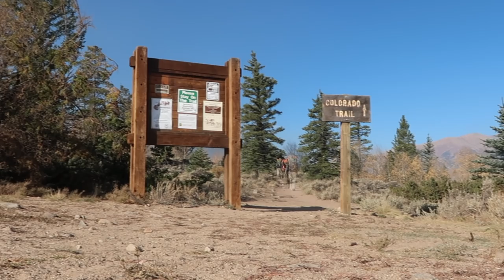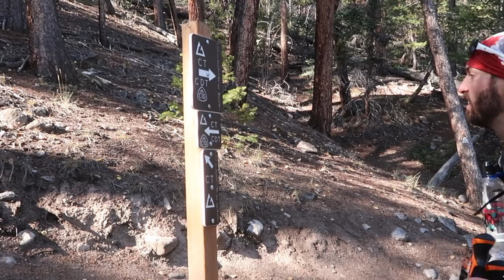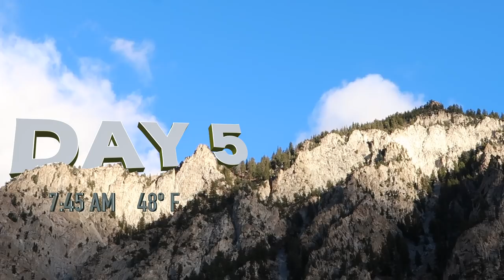Colorado Trail - Collegiate East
Join Toots, Mule and I on this 6 day autumn hike of 75 miles of the Colorado Trail. This adventure on the Collegiate East portion of the trail started at Twin Lakes and end by climbing Mount Shavano. Fall colors, sunrises and sunsets in the Rocky Mountains were breath talking. We initially had some troubles acclimating to the altitude, but we finished strong.

Shoulder Water Pouches

Prelude No. 23 - Chris Zabriskie
The End - The Doors